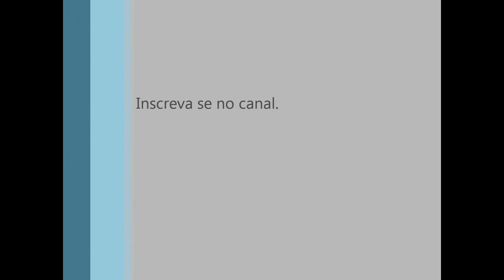Novidade e o bloqueio!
GRUPO DO RAIDCALL: O Inferno é Piada ID:4932447